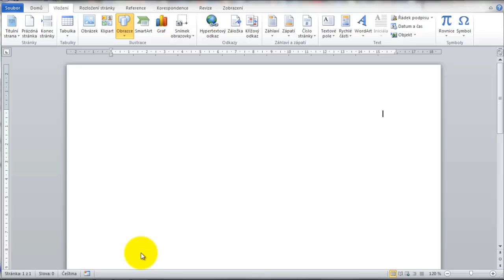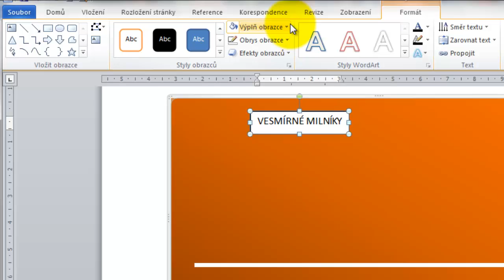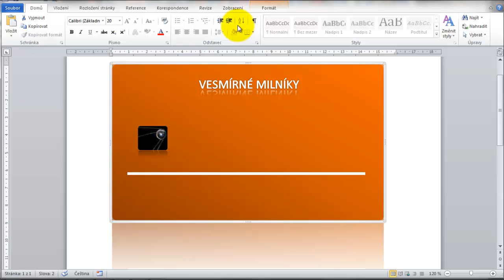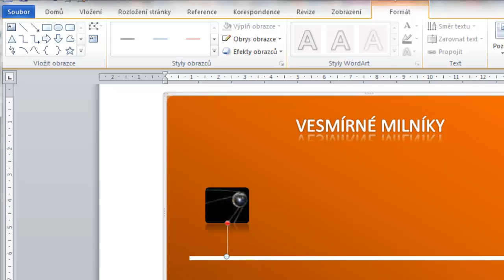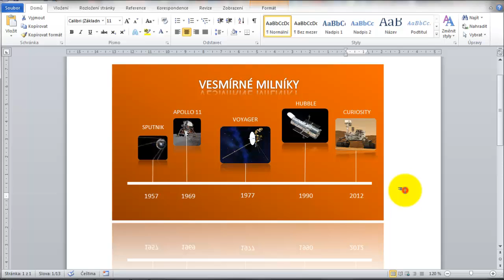#5 - Časové osy ve Wordu - videonávod (Timeline in Word)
Videonávod pro vytvoření vlastní časové osy pomocí kreslících nástrojů ve Wordu.
Doporučuji zvýšit hlasitost.